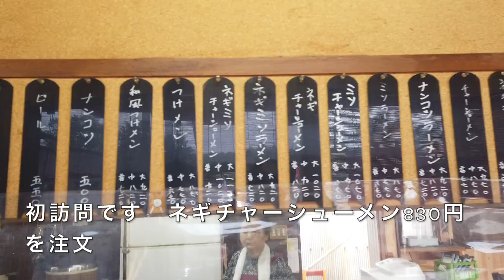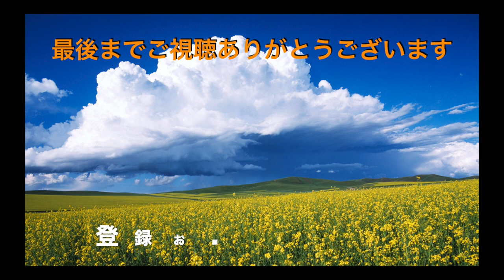【ラーメンショップ仲】 ネギチャーシューメンを食す ＃913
ふさしぶりの初ラーメンショップを訪ねてで営業環境が悪いのも36年も続けているとの事、しっかりした常連さんがいるんですね